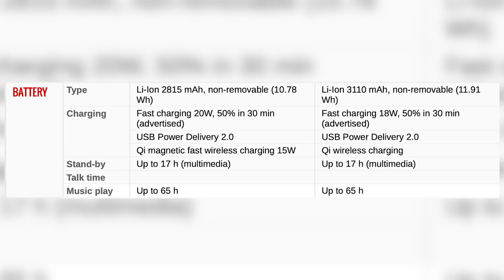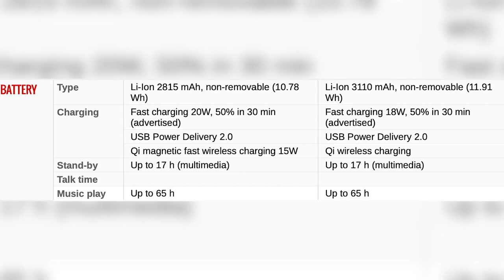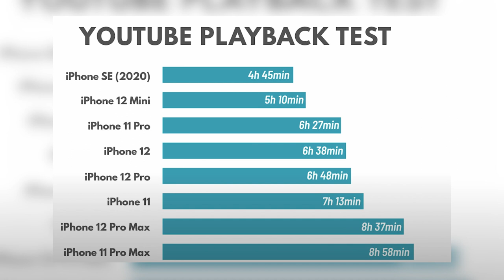Γιατί το Iphone 12 έχει μικρότερη μπαταρία ;;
Αν είσαι από αυτούς που διαβάζουν την ΠΕΡΙΓΡΑΦΗ, καλησπέρα καλησπέρα και καλώς ήρθες σε ένα ακόμα βίντεο, σε αυτό το βίντεο θα δεις, γιατί το iphone 12 έχει μικρότερη μπαταρία, πολλά είδες εδώ άντε πάνω τώρα, δες το καλά, και μην ξεχάσεις SUBSCRIBE και ένα LIKE να γίνεις και εσύ μέλος τις ομάδας, και εννοείται καμπανάκι για να μην χάνεις βίντεο

Εξοπλισμός :
Κάμερα :